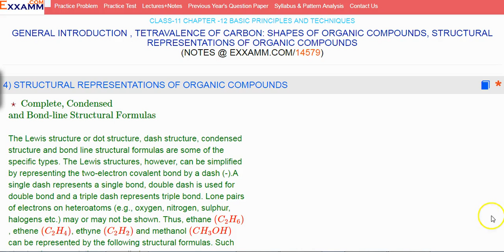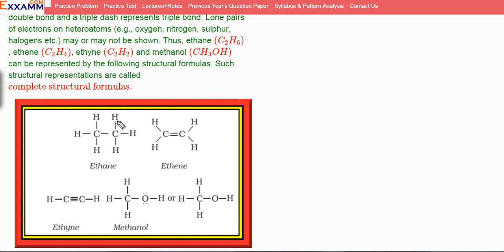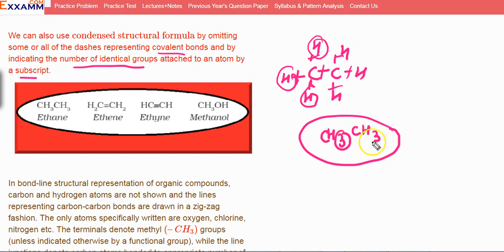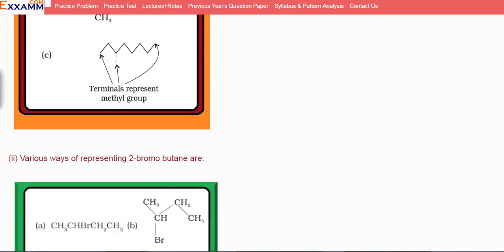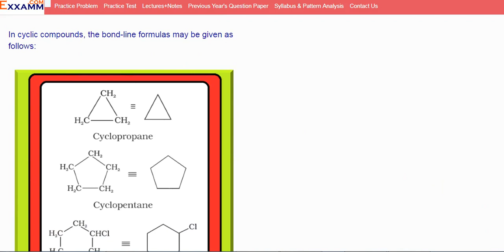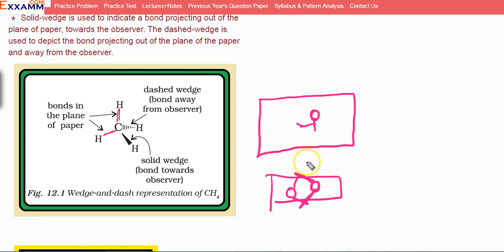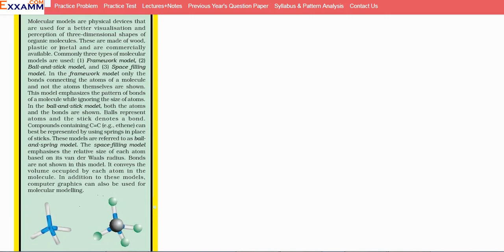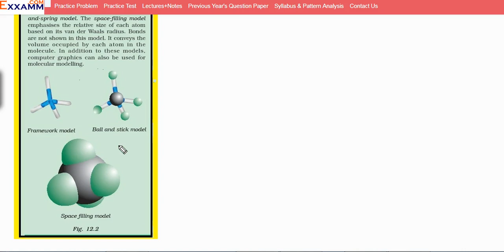STRUCTURAL REPRESENTATIONS OF ORGANIC COMPOUNDS|Class11 Chapter12|CBSE|NCERT